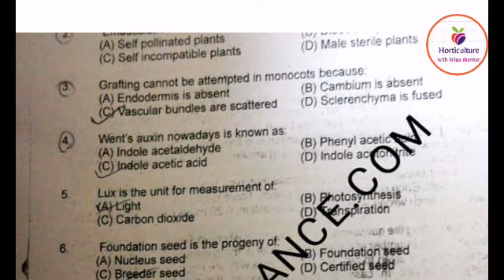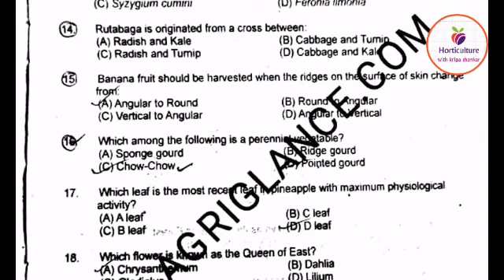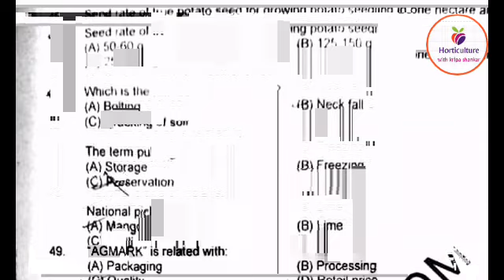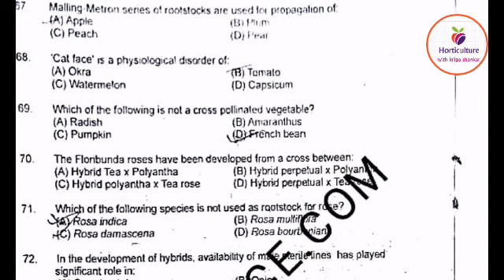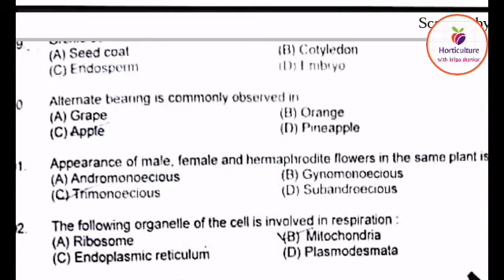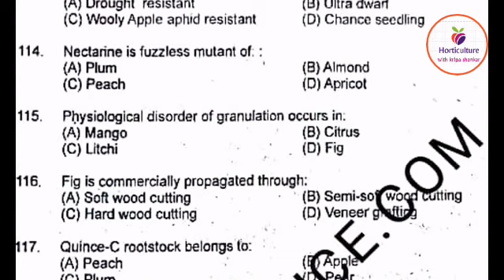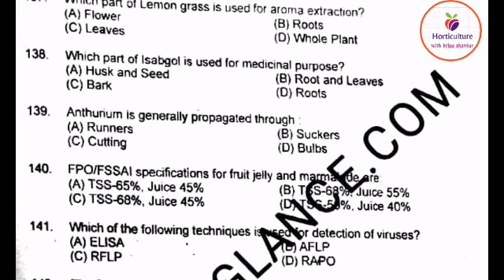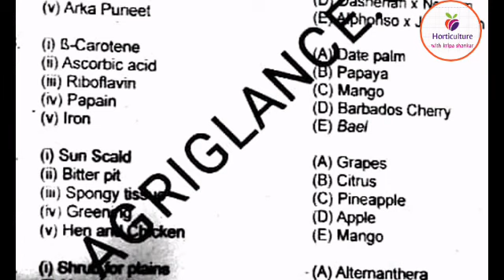JRF HORTICULTURE 2014 @@ Revised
Jrf Horticulture 2014 @@ Revised due to some falut.